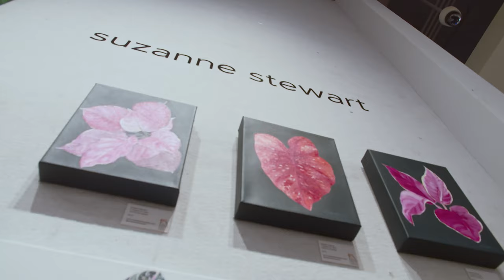Dream On Education Explores Art at Rostrum 312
After having dinner at Sociale Chicago, Dream On Education students visited @Rostrum312. They explored various forms of art, connect with amazing artists, learned about the artists’ respective journeys, and explored downtown Chicago.